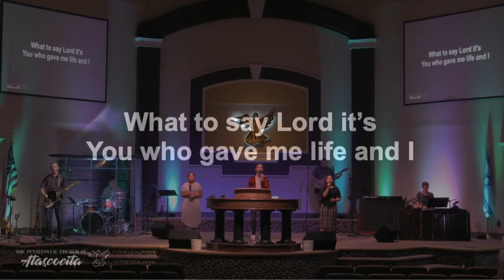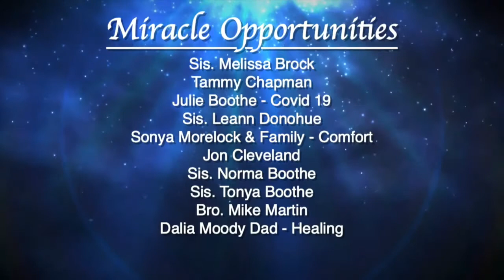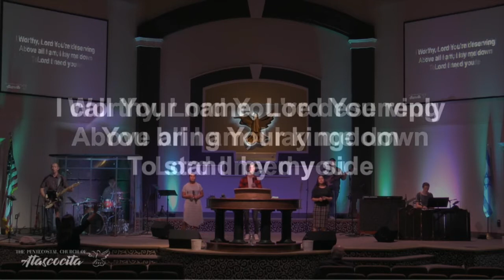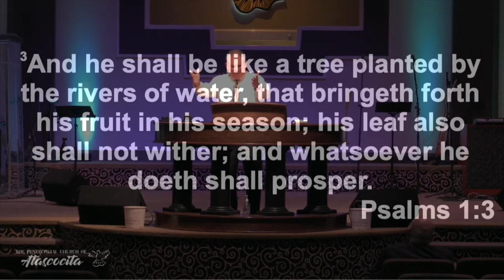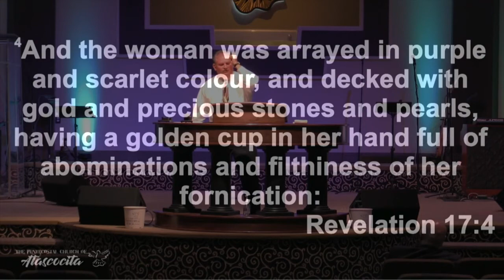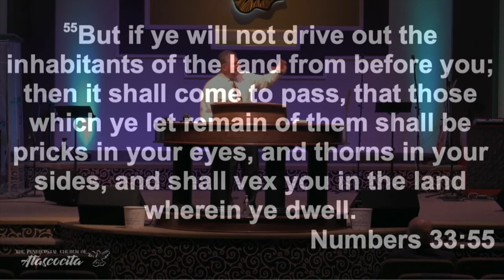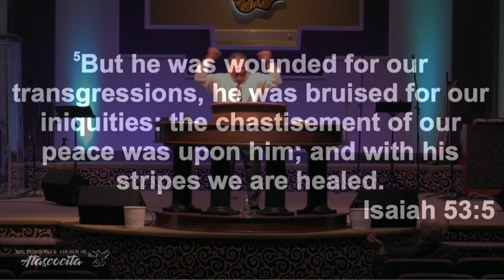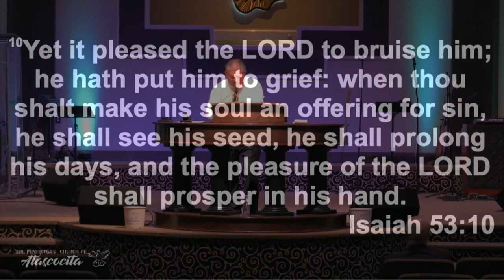Images In The Mind by Rev. Kevin Martin | Pentecostals of Atascocita